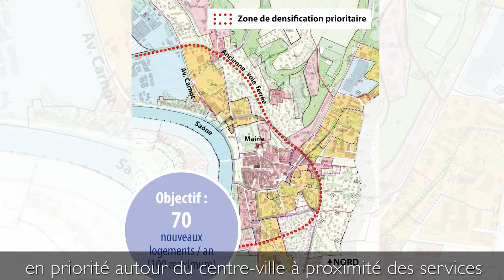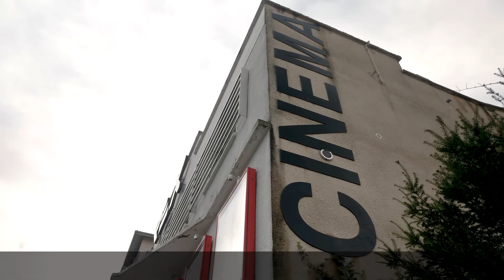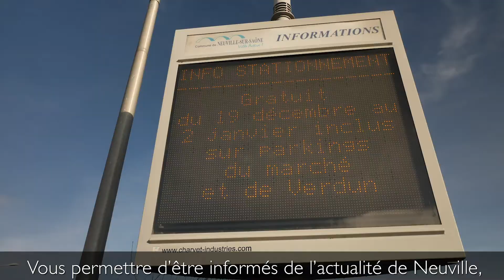Les vœux du maire de Neuville-sur-Saône pour 2021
En raison de Covid 19 la traditionnelle cérémonie de vœux du maire de Neuville sur saone n'a pas pu avoir lieu donc cette vidéo a été commandée à sa place pour tenir les gens informés de ce qui est prévu pour l'année à venir